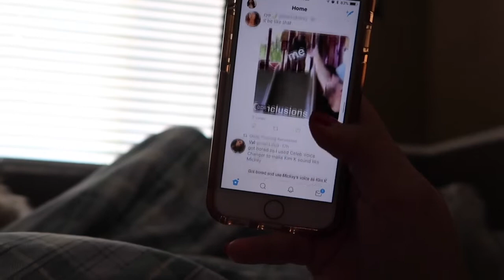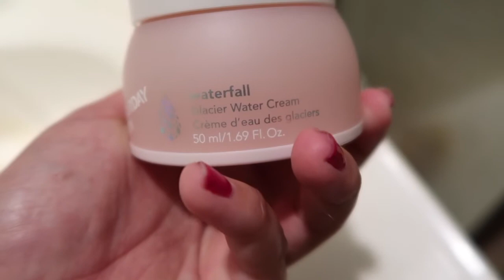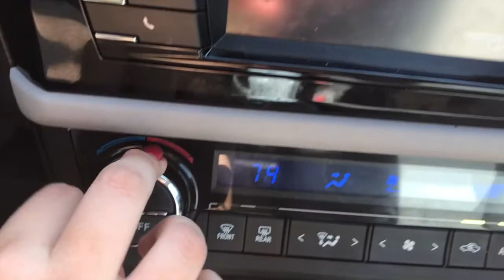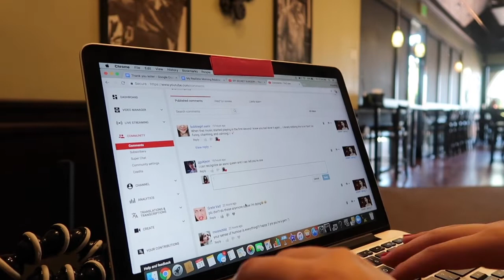My REALISTIC Morning Routine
Hey, guys! Welcome to my realistic morning routine. No bs. No waking up in makeup. Just a dirty room that needs to be cleaned, with the least aesthetically pleasing walls ever. Come get ready with me to start my day! Hope you guys enjoyed this quick lil vid... See ya on Wednesday for our regularly scheduled program. xoxo.
-Lyss

You guys are amazing! Let’s keep this family of ours growing!

SNAPCHAT ‣ alyssasarae